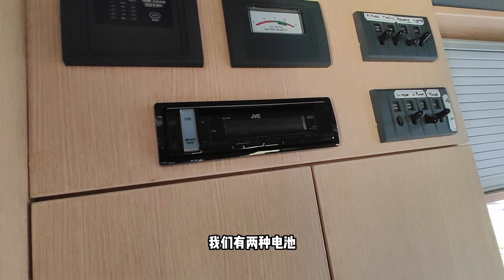参观营地KIWI邻居的房车，聊聊延迟退休